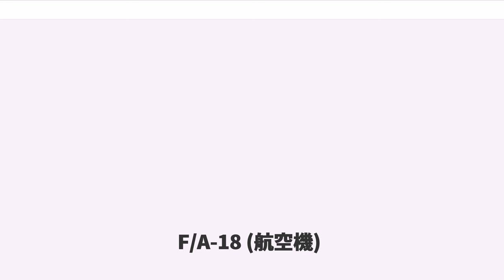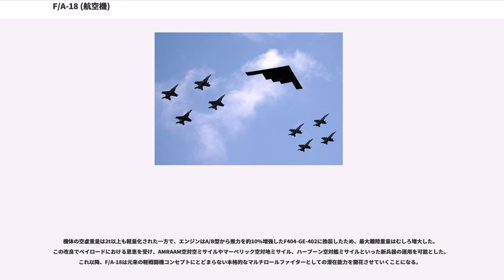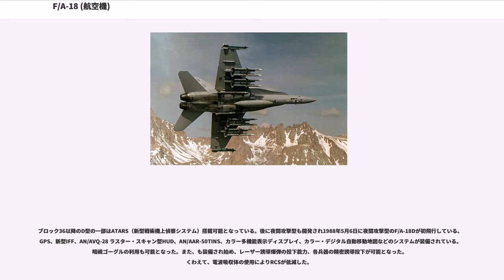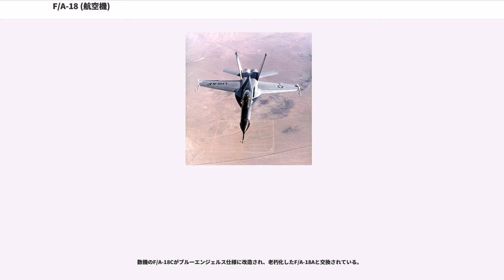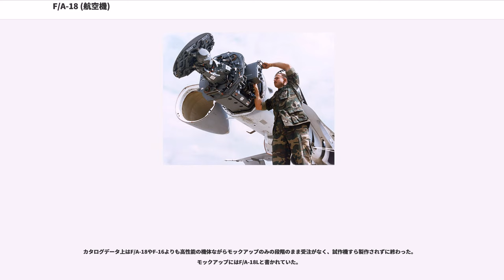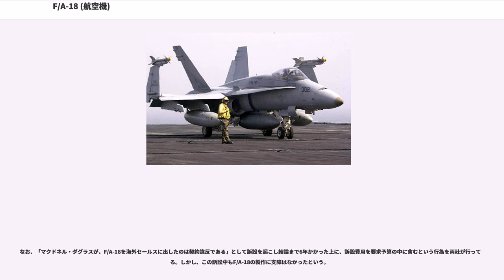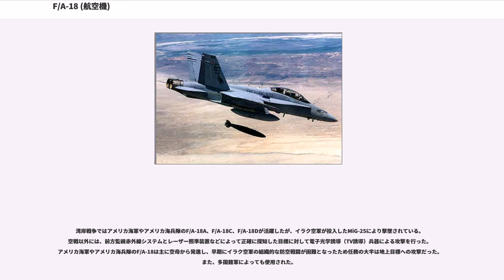F/A-18 (航空機)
F/A-18は、アメリカ合衆国のマクドネル・ダグラス（現ボーイング）社が開発した戦闘攻撃機。また、採用国によっては防空任務が主な目的であることからF-18などと呼ばれることもある。

スズメバチを意味するホーネット（Hornet）が愛称で、現在は発展型であるF/A-18E/F スーパーホーネットと区別する意味でレガシー（旧来の）ホーネットと記載・呼称されることがある。ボーイングでは『F/A-18 Hornet Fighter』と記載している。

F/A-18の開発はノースロップ（現ノースロップ・グラマン）社が社内開発していたP-530 コブラにまで遡ることができる。P-530はノースロップ社内のF-5発展型の研究成果であり、F-5も社内プロジェクトのN-156計画から派生した航空機である。アメリカ空軍のLWF（Light Weight Fighter, 軽量戦闘機）計画に際してP-530を基にYF-17を開発し、更にF/A-18へと改良していった。

アメリカ空軍は、新型戦闘機研究のLWF（軽量戦闘機）計画で、ジェネラル・ダイナミクスのYF-16とノースロップのYF-17の競争試作を行った。さらにF-15が極めて高価になり、前任機たるF-4を全て更新できなかった事から、これを実用機として発展させたACF（空戦戦闘機）計画でYF-16の実用化を決定し、F-16とした。

同時期にアメリカ海軍でも装備を開始したF-14は、艦隊防空に特化した戦闘機であり、また、可変翼を採用したこともあって価格が極めて高価になったため、空軍同様に前任機たるF-4の更新ができなかった。さらに、アメリカ海兵隊においてもF-4を更新する戦闘機が必要になった。また、攻撃機のA-7の後継機も必要としていた事から、制空戦闘と対地攻撃の両能力を持つ艦上戦闘機を求めていた。

海軍は当初、VFAX（新戦闘/攻撃機）計画として新規開発を検討していたが、議会からの強い意向により、1974年8月にNACF（海軍航空戦闘機）計画として、ACF計画の候補機を採用する事として具体化した。議会は経費削減の観点から、空軍と同様にF-16の採用を期待したが、評価の結果、海軍はYF-17を採用して発展させ、F/A-18を採用した。

空軍はF-15の数を補うハイ・ロー・ミックスの観点から、F-15と同系の大出力エンジンを単発装備したローコストなF-16を採用した。しかし海軍は、単発機であるF-16が、海上でのエンジン異常が致命的であることから双発機が有利と判断。また、艦隊防空の専任機であるF-14に対して汎用機を求めていたことから、価格面ではより高価ながら双発で電子機器などを積む余裕のある比較的大型の機体という理由でYF-17を採用している。

アメリカ海軍は、YF-17の艦載機へ改造するための契約を、YF-17開発元のノースロップ社ではなく、マクドネル・ダグラス社と交わした。アメリカ海軍はその理由を、ノースロップ社には艦上機開発実績が無いためとしていた。この際、マクドネル・ダグラス社の管轄が艦上機のみとする契約であったにもかかわらず、同社が地上機用途に対しても海外セールスを行なったことから訴訟問題となった。マクドネル・ダグラス社のボーイング社への吸収合併以降、F/A-18はボーイングのブランドとなっている。

YF-17は研究用の陸上機だったため、海軍の要求を満たすべく、艦載機化のためのアレスティング・フックの装備と主脚や胴体構造の強化、離着陸性能の底上げと搭載能力強化のためのLERXの大型化を含む翼面積の20%増大やエンジンの換装強化、全天候運用のAN/APG-65 FCSの装備など、機体の大幅な変更が実施された。

試作機は1978年11月18日に初飛行を行ったが、その時点で軽攻撃機であったA-7Eよりも爆弾搭載量が更に少なかったため、追加の改良が進められた。

当初F/A-18は、F-4を更新してF-14を補佐する対戦闘機戦用のF-18と、A-7を更新する対地攻撃用のA-18という2つの名称になる予定だった。しかしその後、統合されてF/A-18という特殊な名前となった。

本機のように就役当初から複数の使用名称を持つ航空機は珍しい部類にある。著名機では本機とスウェーデン製のJAS39位である（かつてはF-22もF/A-22と名称変更された時...